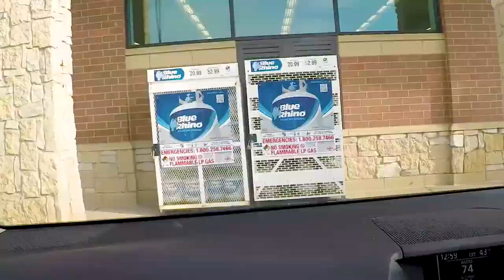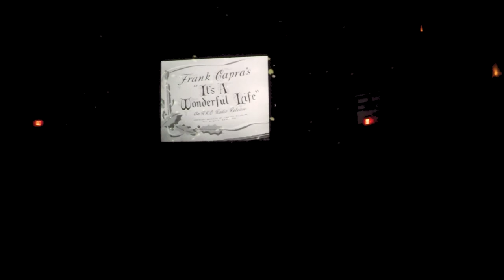Reindeer Hair & It's A Wonderful Life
VLOG #20: Christmas tradition number four! We see It's A Wonderful Life at the Music Box Theater in Chicago and Toni has a Pinterest win with the Reindeer Hair Bun!